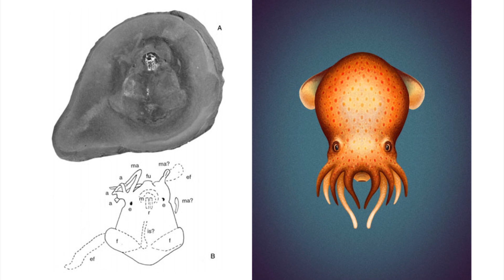Verdadero o Falso 12 ¿Puedes responderlo? | Aula365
En este nuevo reto de Falso-Verdadero pon a prueba tu conocimiento en cosas que pensabas sabías la respuesta.

0:00 INTRO
0:11 ¿Los mosquitos tienen dientes?
0:50 ¿Napoleón era pequeño?
1:51 ¿Los pulpos son más viejos que los dinosaurios?
2:29 ¿Te vuelves hiperactivo si consumes mucha azúcar?
3:15 ¿Los gatos siempre caen de pie?

Cuéntanos en los comentarios otras que otras dudas del mundo tienes y las responderemos en el siguiente video.